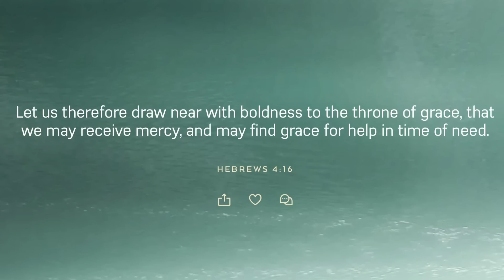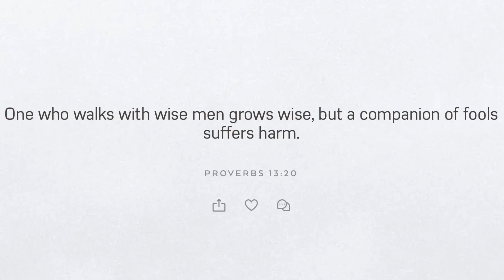June 28, 2023/177 Pinoy-American trucker gets lost in New Jersey when the bridge is out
In this video, after learning that I was sent to the wrong address, my real problem just appeared… it turns out the bridge was out and I had to end up backing up two blocks just to get out of a very tight spot and trucking back to Jersey City to pick up a load delivering to Costco in Monrovia Maryland .